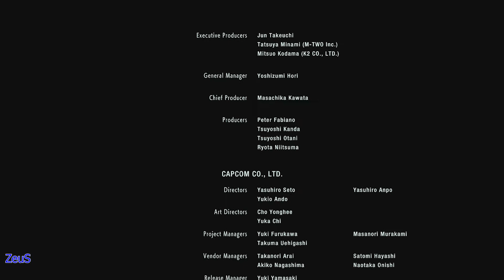RESIDENT EVIL 3 REMAKE Walkthrough Gameplay Part 22-(FINAL)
*no too much long video
*continuously uploads

💠This Video About Gameplay / walkthrough

AMD R9 380 4GB
i5 3470
8GB ddr3 Ram
500GB Sata hard drive

  💢Thank You 💝             💢Stay Healthy 💖
                   HAVE   A   NICE   DAY !!!